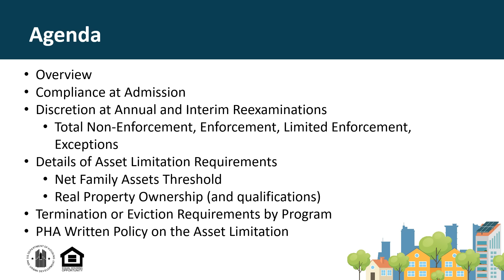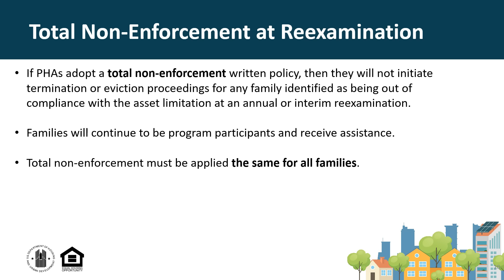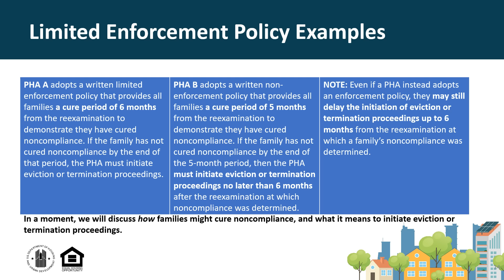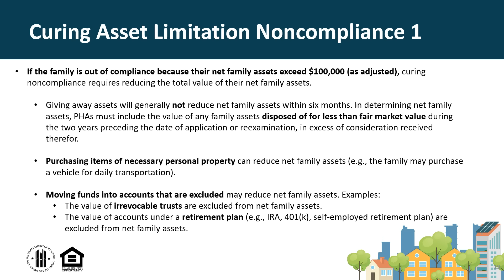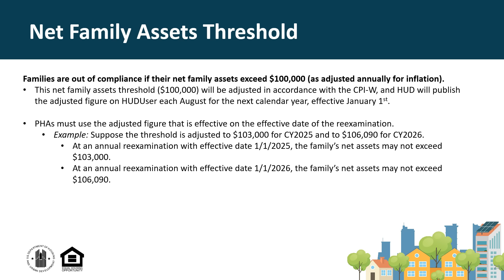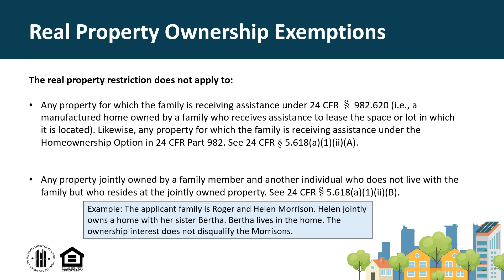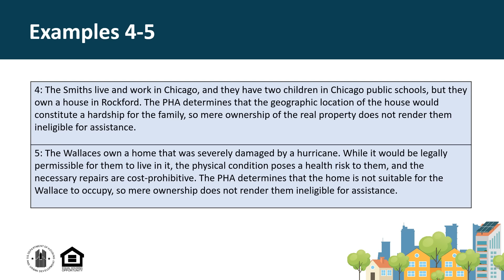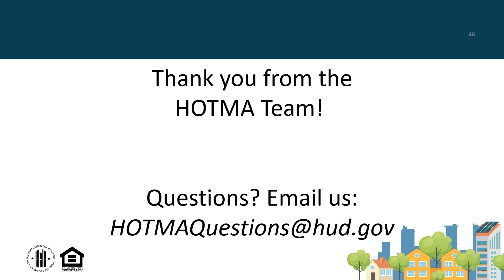HOTMA Asset Limitation